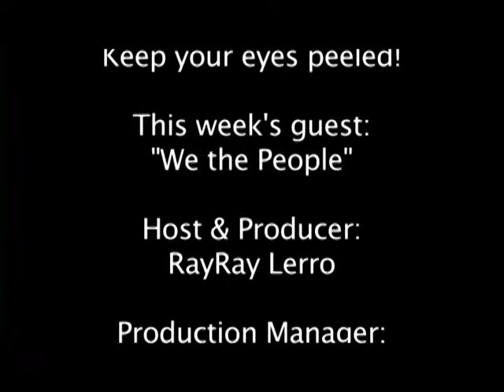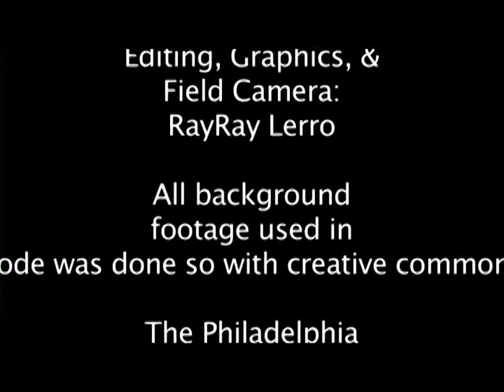We The People on Philadelphia Music, Dance, & Modern Arts Show Episode #11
We the People is a hard rock metal band with a punk influence.  They deliver songs with a message and hard edge.  Check em out on this episode of Philadelphia Music, Dance, & Modern Arts Show.  Find out more about them at our website PMDMA.com